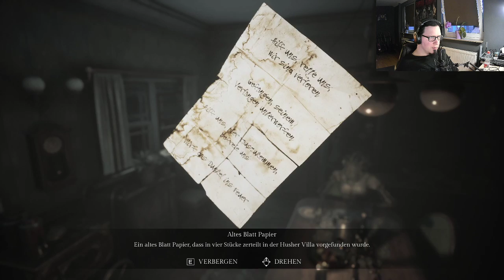#8 ❖Daniels Rettung❖ - ♫Song Of Horror♫ /Episode 1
Song of Horror ist ein Survival-Horror-Adventure. Stelle dich den Manifestationen der Präsenz, einer unvorhersehbaren, unheimlichen KI, die auf deine Spielweise reagiert: Du wirst nicht zweimal genau das gleiche Gameplay erleben.

« SPIELE-INFORMATIONEN »
VERÖFFENTLICHUNG:
31. Okt. 2019
ENTWICKLER:
Protocol Games
PUBLISHER:
🚀 Raiser Games

« Song Of Horror LET'S PLAY »